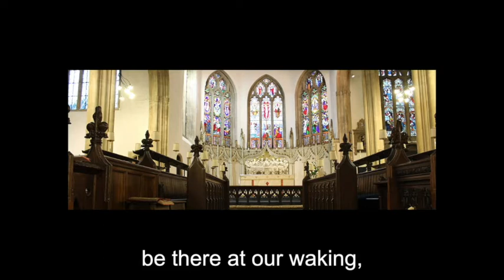Eleventh Sunday after Trinity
Eucharist for the Eleventh Sunday after Trinity at Holy Trinity Church, Westbury-on-Trym.  The service is led by Father Andre Hart. The readers are Mike Bartlett, Eve Berkeley Hill and Cheryl Hawkins.   The intercessor is Portia Chorlton. The organist is David Ogden. The hymn, Lord of all Hopefulness, is sung by the RSCM Millennium Youth Choir.

Music and words used by permission of CCLI licence number 1899109 and OneLicence number 734991-A.